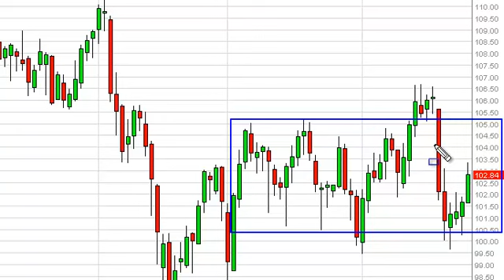Oil Technical Analysis for June 28, 2013 by FXEmpire.com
- June 28, 2013 commodity daily technical analysis for the Oil commodity. Find more information about Forex and Commodities News